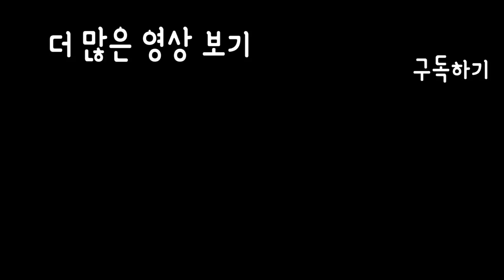돼지고기로 스테이크를! 초간단 목살스테이크만들기! SINCOOK-신쿡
돼지고기로도 맛있게 만들수있는 목살스테이크!! 여러분들도 한번 만들어보세요ㅎㅎ